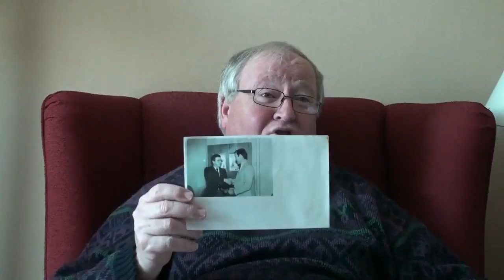Histoires orales - Norm Mercer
Norm Mercer a travaillé la majeure partie de sa carrière comme consultant en exploration minière au ministère des Ressources naturelles de Terre-Neuve-et-Labrador. Même à la retraite, Mercer est le président de l’Association des prospecteurs de Terre-Neuve. Tout au long de sa carrière, Mercer a été le point de contact pour l'industrie minière à la recherche d'informations sur les ressources minérales de la province, qui a connu beaucoup de succès.

Norm Mercer:
« Cet homme, ici, Al Chislett, s’est mis à s’intéresser à la prospection dès qu’il en a entendu parler. Il aimait le plein air, et adorait exceller dans tout ce qu’il faisait. Et un bon vendredi, je m’en souviens, ma secrétaire était là, il est entré et a déclaré : « Pourrais-je voir Norman Mercer s’il vous plaît? » Mon assistante est venue me voir et m’a dit : « Norm, un homme est ici pour te voir, il vient de Goulds, près de St. John’s; il s’appelle Albert Chislett et aimerait te parler. » Je l’ai reçu et nous avons parlé de prospection, de formation en la matière, des diverses facettes de notre potentiel, et il a vite constaté mon enthousiasme et ma passion. Il dégageait une telle intensité. Après une heure, il m’a dit vouloir commencer à explorer la péninsule d’Avalon, et je lui ai dit : « Ne sois pas intimidé, tu connais les cartes et les mots, je vais te donner des rapports… Pense aux procédés naturels. » Et il est reparti. Si j’ai bonne mémoire, il a trouvé son premier indice une semaine plus tard, et ça m’a rappelé cette silencieuse intensité qu’il avait dégagée ce matin-là, lorsqu’il a quitté mon bureau. J’avais dit au jeune homme qui travaillait avec moi en tant qu’agent d’information, « Tu sais, si j’ai à rencontrer quelqu’un capable de trouver une mine dans ma vie, c’est cet homme-là. » Je lui en ai reparlé l’autre jour — après ce matin-là, il n’a jamais cessé de m’appeler deux à trois fois par semaine et de venir me voir. Il a aussi rencontré les gens de Noranda, le géologue, les prospecteurs et ainsi de suite. Et vers la fin des années 1980 et le début des années 1990, un programme a été lancé : la somme de 100 000 $ destinée aux prospecteurs sous forme de petites bourses de jusqu’à 3 000 à 5 000 $, pour couvrir le coût de l’essence et des tests, leurs frais de subsistance et autres dépenses. Al Chislett a reçu des mains du ministre Dean un chèque au montant, je pense, de trois ou quatre mille dollars. C’était la fin des années 1980. Et trois courtes années plus tard, un soir de septembre, une équipe a atterri à un endroit appelé Voisey’s Bay avec un projet de plusieurs milliards de dollars pour la province. À elle seule, la mine de Voisey a contribué au trésor de la province, seulement en exploitation directe et en droits miniers, à hauteur de plus d’un milliard de dollars depuis 2006 — à elle seule! Et c’est ainsi que nous présentions notre projet : un modeste investissement de 100 000 $ destiné à ceux qui faisaient de la prospection partout dans la province. »